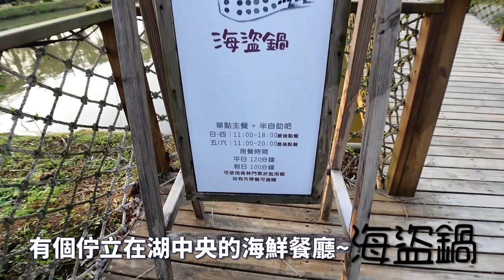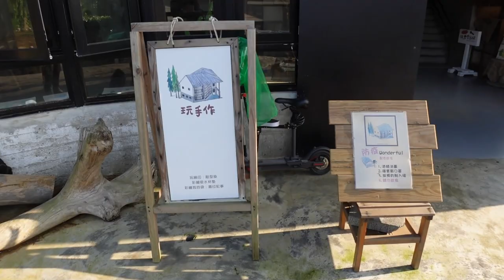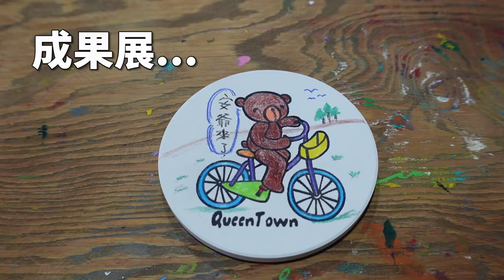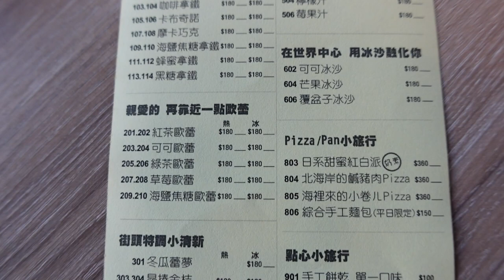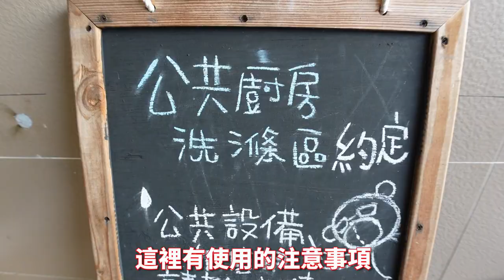金山皇后鎮森林露營車👉一卡皮箱輕鬆入住，寬闊園區＋體驗手作DIY＋泡湯＋素食者友善飲食＝值得分享推薦！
我們從來沒有住過露營車，頻道粉絲推薦我們來皇后鎮森林體驗一下露營車，住過一晚深深體會園區的用心，大家真的可以一卡皮箱就可以入住體驗，營區的設施很完善，處處都可以感受到園區的用心規劃，這集跟大家分享我們去做手作和介紹露營車環境，如果您也想來體驗一卡皮箱就可以入住的方便性，歡迎來皇后鎮森林喔❤️，皇后鎮森林有二個營區， 一個在三峽另一個在金山， 我們去的是金山的皇后鎮森林，供您參考。

0:00 開場
1:01 園區環境
2:01 玩手作
4:52 光合Bar
5:18 露營營地遊覽
6:12 露營車環境開箱

皇后鎮森林
■三峽地址：新北市三峽區竹崙里竹崙路95巷1號
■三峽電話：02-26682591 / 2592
▣金山地址：新北市萬里區大鵬里大鵬街 111號
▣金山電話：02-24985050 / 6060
素人創作不易🙇🙇‍♀️您的訂閱支持將會是我們成長的動力❤️
歡迎與我們分享好玩的景點或好吃的素食，我們會努力找出適當的時間來拍成影片與大家分享😍